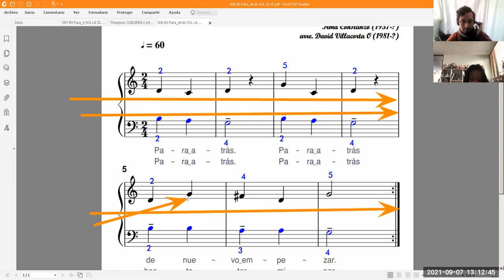Para atras (Constanzo arre Villacorta)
Para atrás (Irma Constanzo arre.  David Villacorta).
Interpreta desde la ciudad de Arequipa​​​​​​​​​​​​ nuestra alumna Samy Sevillano.
Taller de piano​​​​​​​​​​​​ infantil​​​​​​​​​​​​ para menores de 10 años a cargo del profesor David Villacorta @olvidais.
partitura​​​​​​​​​​​​ de repertorio de nivel básico​​​​​​​​​​​​.
Informes vía WhatsApp​​​​​​​​​​​​ ó Telegram​​​​​​​​​​​ al (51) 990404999